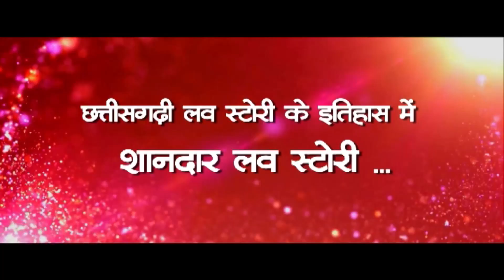Damru Ke Bajaiya - डमरू के बजईया | Bahi Tor Surta Ma | CG Movie Song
Damru Ke Bajaiya - डमरू के बजईया | Bahi Tor Surta Ma | CG Movie - Hit Song | whats-app Only - 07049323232

Song : Chumma De De Mola - चुम्मा दे दे मोला
Singer : Sunil Soni,
Movie : Bahi Tor Surta Ma
StarCast : Aary Dhwaj, Taniya Tiwari, Chandra Kailash, Kamal Sahu, Ahana etc.
Lyrics : Champeswar Singh Rajpoot
Director : Dharam Kailash
Producer : Chandra Kailash Sahu
Production Banner : C. K. Films Production House

Listen to this Chhattisgarhi Folk Song Collection from the Movie -Bahi Tor Surta Ma.